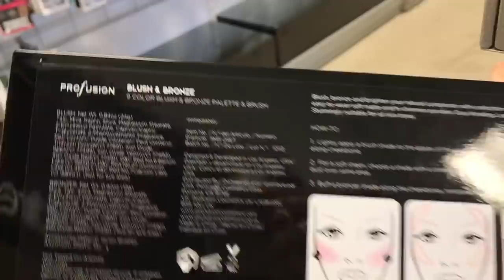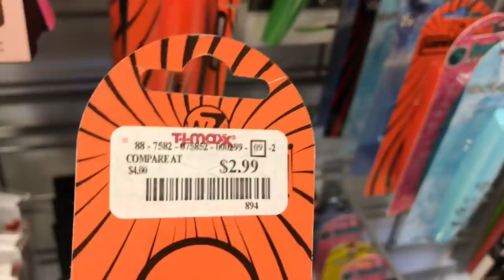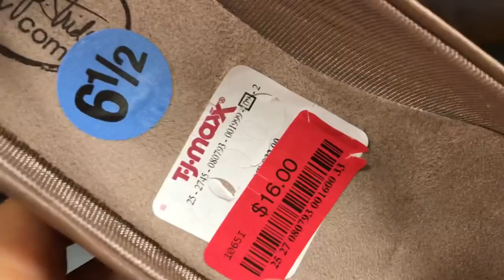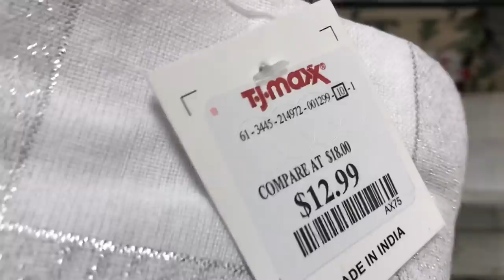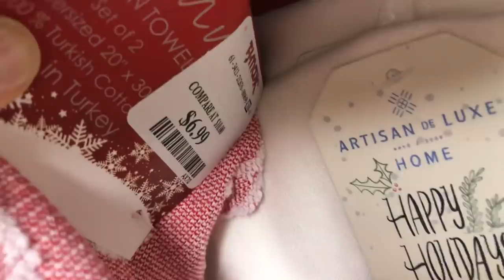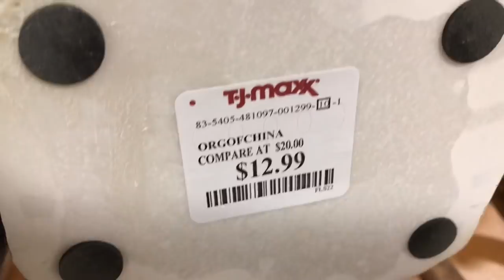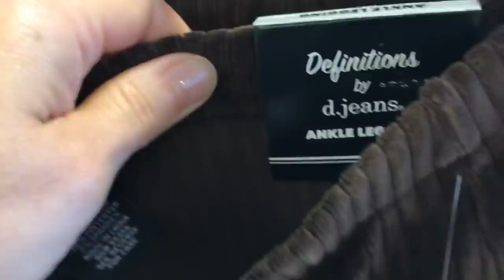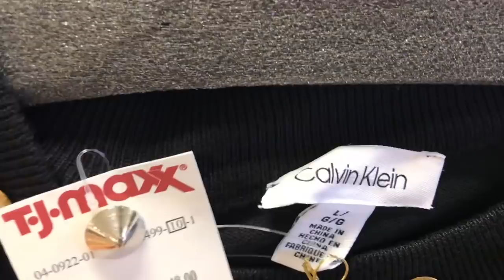TJ MAXX SHOP WITH ME MAKEUP SHOES CLOTHES & MORE! * STORE WALKTHROUGH PART 2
Shop with me at TJ MAXX for makeup, shoes, clothes and more!